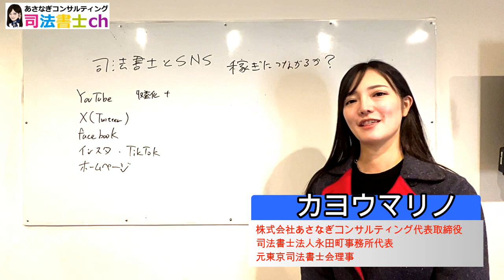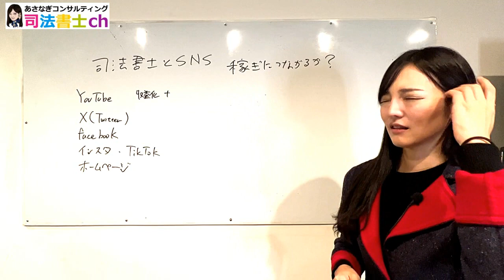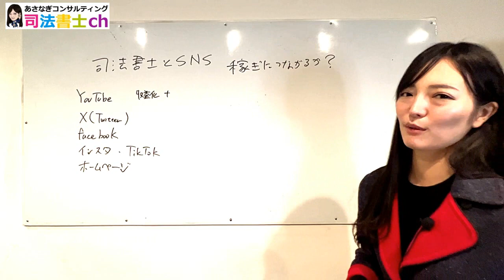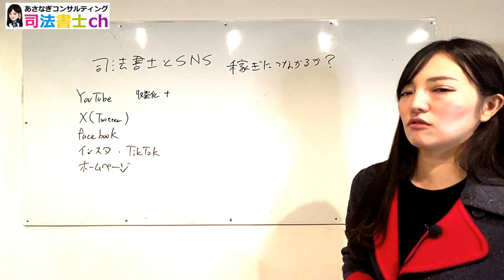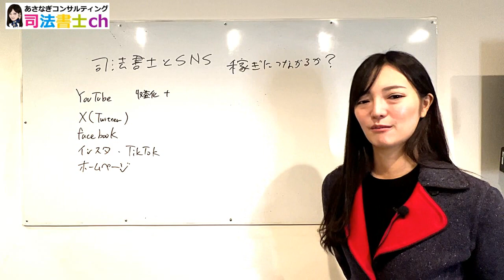司法書士とＳＮＳを徹底解説 2247